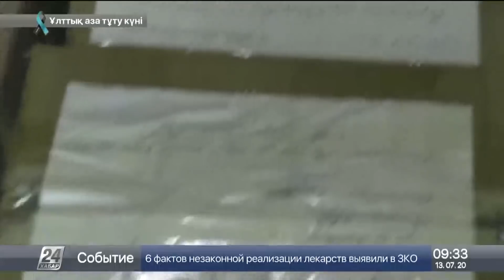Оқиғалар хроникасы. 13 шілде